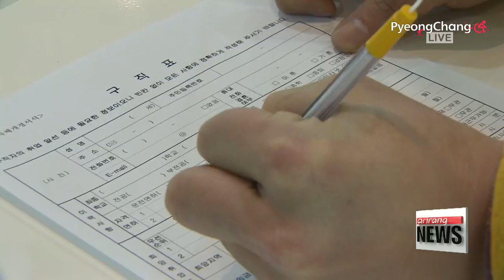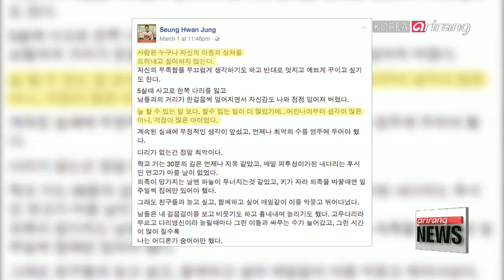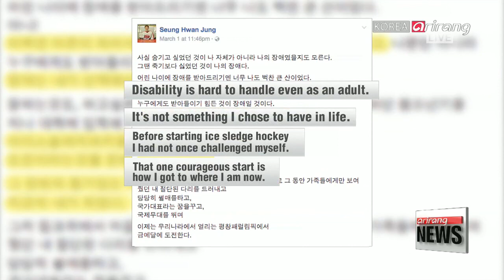[LIVE/ARIRANG NEWS] Fmr. president Lee Myung-bak heads home after 21 hours at prosecution complex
▪ Gov't may use supplementary budget to try to solve S. Korea's job crisis

▪ Conservative TV commentator Larry Kudlow named Trump's top economic adviser

▪ Seoul's presidential envoy wraps up Russia visit to rally support on North Korea engagement

▪ Seoul's top diplomat heads to Washington for talks despite Tillerson's surprise ousting

▪ European Parliament has secretly met with North Korea 14 times during past 3 years: UK Lawmaker

▪ South Korean firms still struggling one year on from start of THAAD retaliation

▪ South Korea ranks 57th in UN's 2018 global happiness report

▪ Britain expels 23 Russian diplomats over spy poisoning

▪ German lawmakers narrowly vote for Angela Merkel to serve fourth term as Chancellor

▪ Tributes pour in for Stephen Hawking

▪ South Korean mixed wheelchair curling team closes in on semi-finals

▪ South Korean ice hockey team faces off against Canada

▪ Star forward Jung Seung-hwan: through the eyes of his family

▪ North Koreans to return home after Winter Paralympics debut

▪ Nationwide rain